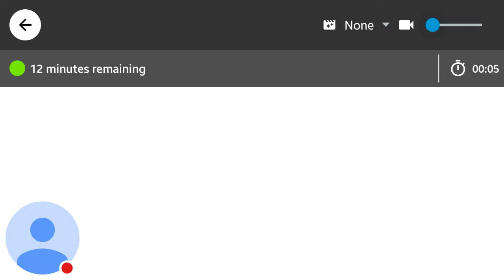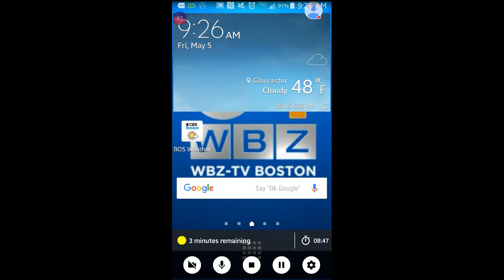Bus Simulator '17: Route 3 Los Angeles - Center (GLCVG#48)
Bus Simulator '17:
Route 3: Los Angeles- Center